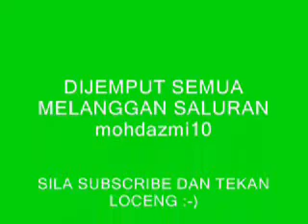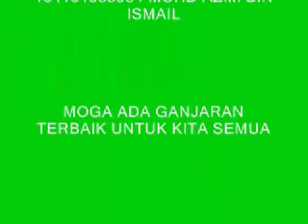KULIYAH SUBUH KITAB SAFINATUN NAJAH & KITAB INDAHNYA BERSYARIAT 03081443H 06032022